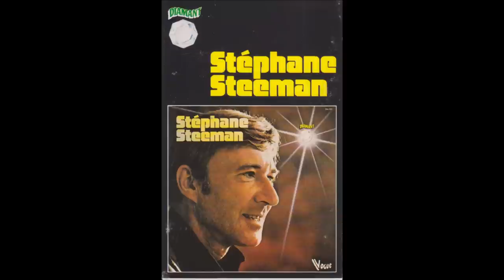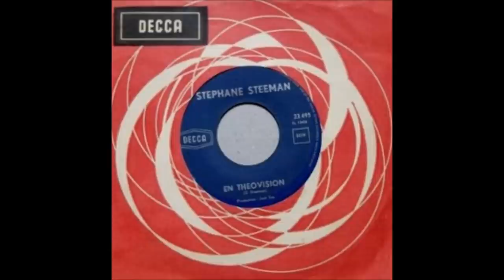Stephane Steeman - Turpitude